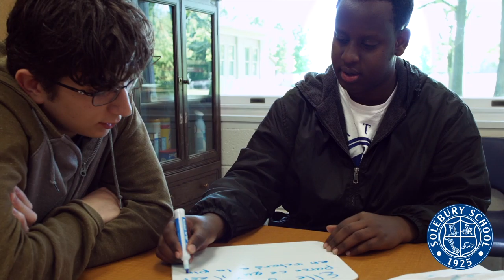Solebury School Open House What School Should Be (Academics)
"Coming to Solebury, academics was the most important to me. My history class is probably my favorite. We go into class and we're just having a discussion with the teacher. And he wants us to think differently than he thinks, and he wants us to question what he's telling us."